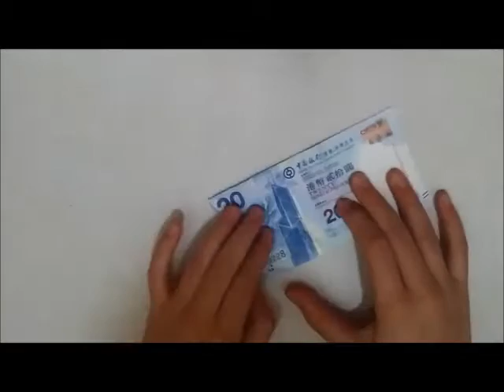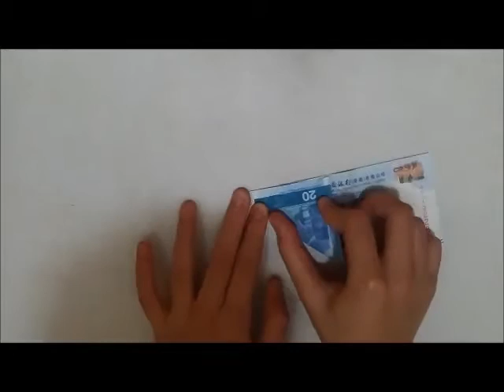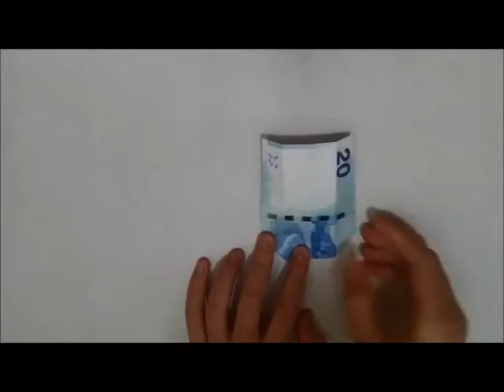Money Origami Squirrel (Tom Gan)